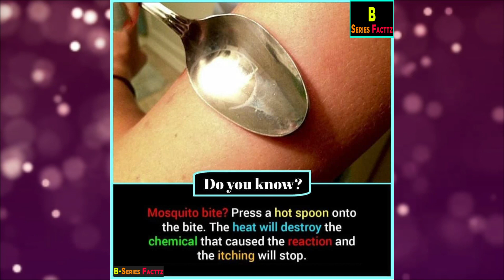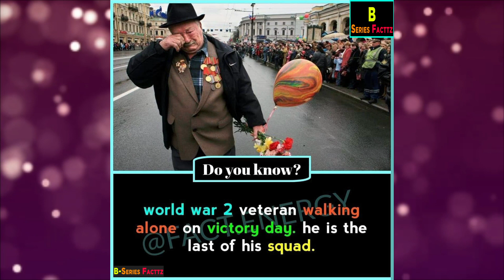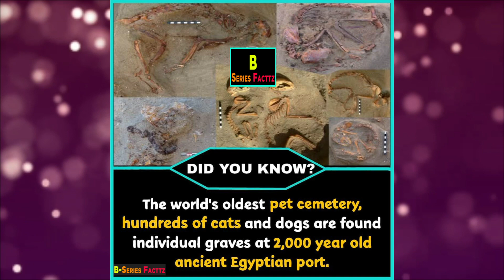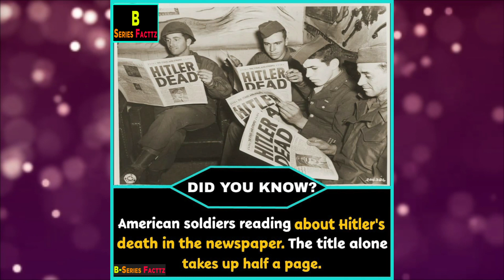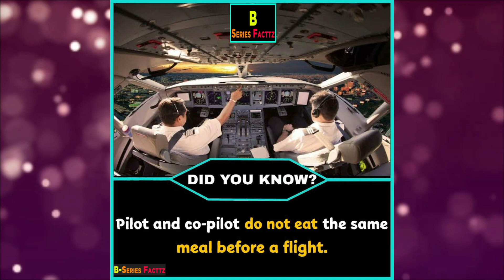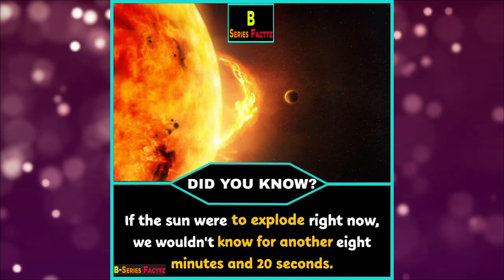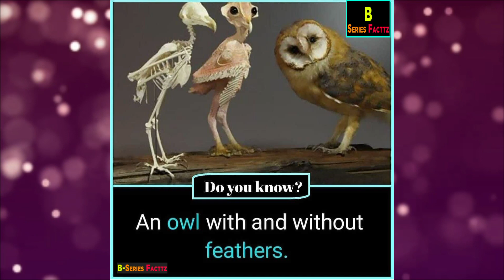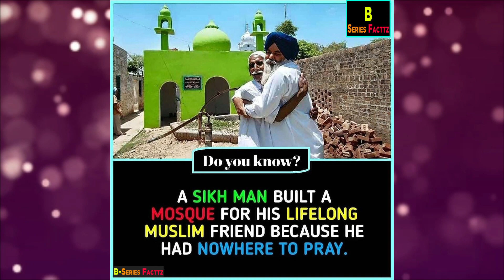Most Amazing Facts | You Should Know| Ep51 || B-Series Facttz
Here we upload Amazing Facts , Funny Facts  and updated Facts , Horror Facts, pyschlohical facts , All Facts , Fun Facts and these are real facts so  Please do Subscribe our Channel and hit the bell icon